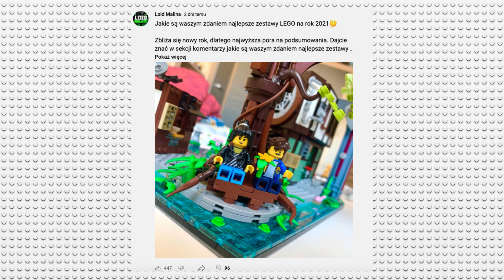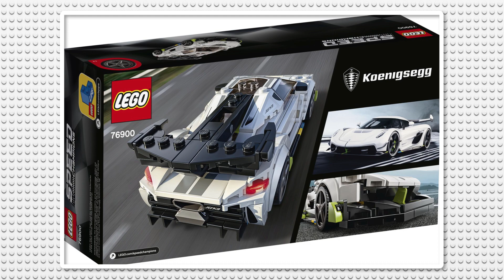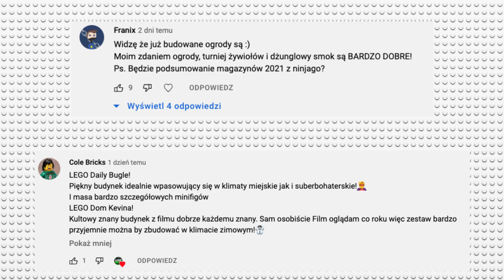NAJLEPSZE ZESTAWY LEGO 2021